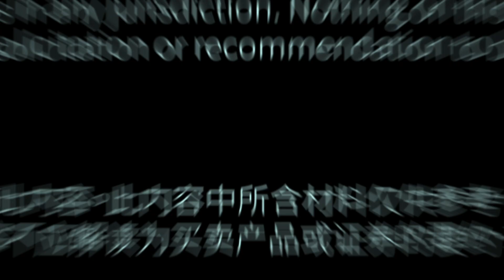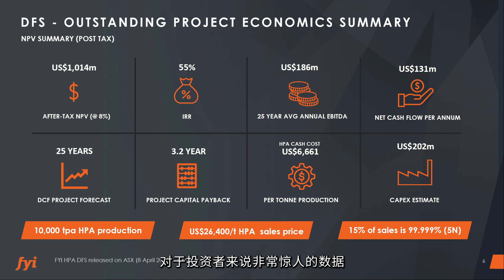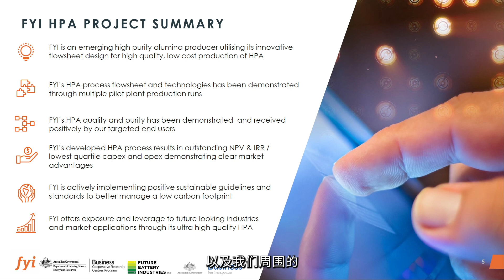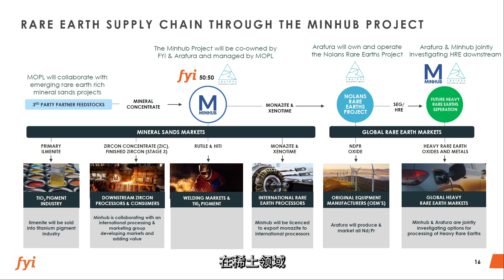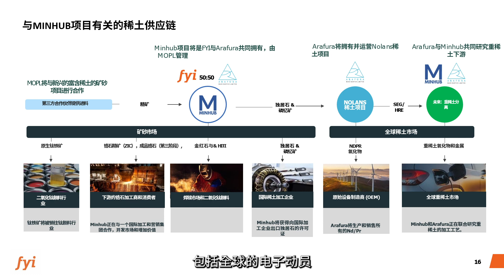METALS 100 Interview with FYI Resources Ltd. (ASX: FYI; OTCQX: FYIRF, FSE: SDL) | 金屬之巔訪談系列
It has been two years since we interviewed Mr. Roland Hill, the Manager Director of FYIResources Ltd. (ASX: FYI; OTCQX: FYIRF, FSE: SDL). FYI recently achieved quite a few exciting milestones. It optimized the commercialization phase of its flagship high-purity alumina ( HPA ) project development. Moreover, FYI has entered the RareEarth sector through a strategic acquisition.

During this episode of “METALS 100”, Roland elaborated on the above development progress and the significance of the acquisition. More importantly, he talked about how FYI works with the government and builds strategic partnerships.

About FYI Resources Ltd. (ASX: FYI; OTCQX: FYIRF, FSE: SDL)
FYI has a critical minerals project development focus and is positioning itself to be a significant producer of high purity alumina (HPA) and is entering downstream rare earths production via the acquisition of Minhub Operations Pty Ltd.   FYI has developed an innovative process design for the integrated production of high quality, high purity alumina (HPA) predominantly for electric vehicles (lithium-ion batteries), sapphire glass (LED) and other broader tech applications.  FYI applies both an ESG and economic overlay of the Company and its operations to ensure long-term sustainability and shareholder value is created via the development of the Company’s innovative, high-quality, ultra-pure HPA project.

HPA is increasingly becoming the primary sought-after input material for certain high-tech products, principally for its unique characteristics and chemical properties which are required for high-specification products such as LED’s and other sapphire glass products.

The longer-term driver for HPA, with forecasts of more than 17% year on year growth (GAGR), is the outlook for the burgeoning electric vehicle and static energy storage markets. HPA’s primary function is in its use as a separator material between the anode and cathode in batteries to increase the power, functionality and safety of battery cells. As the market grows, so will the global demand for this material.

Rare earths are used in the components of many applications and devices used daily in our modern society, such as: the screens of smart phones, computers, and flat panel televisions; the motors of computer drives; batteries of hybrid and electric cars; and new generation light bulbs. The rare earths market is forecast to grow from $7.0b in revenue in 2021, and it is expected to reach $15,4b by 2030.

時隔兩年，我們再次榮幸地邀請到FYI Resources Ltd. (ASX: FYI; OTCQX: FYIRF, FSE: SDL) 的董事總經理Roland Hill先生。最近，FYI取得了不少令人激動的進展。該公司優化了其高純度氧化鋁（HPA）旗艦項目開發的商業化階段。不僅如此，FYI還通過戰略收購正式進入了稀土領域。

本期《金屬之巔》訪談中，Roland闡述了上述開發進展和戰略收購的意義。更重要的是，他談到FYI是如何與政府合作並建立戰略夥伴關係的。

關於FYI Resources Ltd. (ASX: FYI; OTCQX: FYIRF, FSE: SDL)
FYI以關鍵礦產項目開發為重點，定位為高純度氧化鋁（HPA）的重要生產商，並通過收購Minhub Operations Pty Ltd進入下游稀土生產。 FYI已經開發了一種創新的工藝設計，用於綜合生產高質量、高純度的氧化鋁（HPA），主要用於電動汽車（鋰離子電池）、藍寶石玻璃（LED）和其他更廣泛的技術應用。FYI對公司及其運營進行了ESG和經濟方面的分析，以確保長期可持續性，並通過開發公司的創新、高質量、超純HPA項目為股東創造價值。

HPA正日益成為某些高科技產品最受歡迎的原材料，主要是由於其獨特的特性和化學性質，這些特性正是LED和其他藍寶石玻璃產品等高規格產品所需要的。HPA的長期驅動力是蓬勃發展的電動汽車和靜態儲能市場的前景，預測其同比增長超過17%（GAGR）。HPA的主要功能是作為電池中陽極和陰極之間的隔膜材料，以提高電池單元的功率、功能和安全性。隨着市場的增長，全球對這種材料的需求也將增加。

稀土被用於現代社會日常使用的許多應用和設備的組件中，如：智能手機、電腦和平板電視的屏幕；電腦驅動器的馬達；混合動力和電動汽車的電池；以及新一代燈泡。稀土市場將預計從2021年的70億收入，在2030年前增長至154億。

更多詳情，盡在FYI Resources官方網站： 或中文介紹頁面

微信公眾號：
GCFF_Event (GCFF會展)；NAI500 (NAI500財經網站)